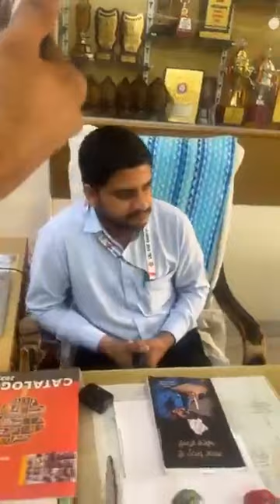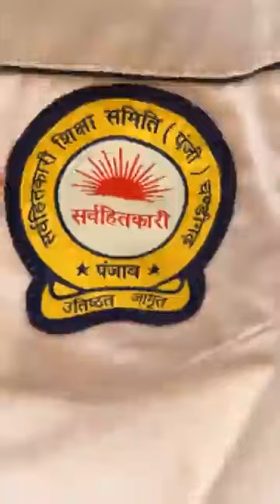ਲੱਖੇ ਸਿਧਾਣੇ ਨੇ ਸਕੂਲ ਦੇ ਪ੍ਰਿੰਸੀਪਲ ਨੂੰ ਪੰਜਾਬੀ ਮਾਂ ਬੋਲੀ ਬਾਰੇ ਪੁੱਛੇ ਕਈ ਸਵਾਲ | Vlog